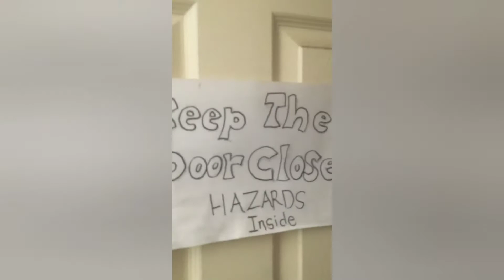Vlog #14: AKTIVITI FAMILY ACO WAKTU PKPD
Hi Freenarians! Vlog kali ni  berkisarkan aktiviti family Kak Chaq semasa PKPD. Ada aje aktiviti yang dibuat. Bila dah semua duk serumah biasanya suasana menjadi hingar bingar dengan gelak tawa anak-anak yang sedang bermain games, atau sedang menonton movie atau sedang berborak dengan sepupu mereka secara google meet. Tapi hari ni, lain sikit...senyap sunyi suasana. Tidurkah? Jom kita tengok apa yang diaorang buat.
Okay, enjoy the vlog ya!